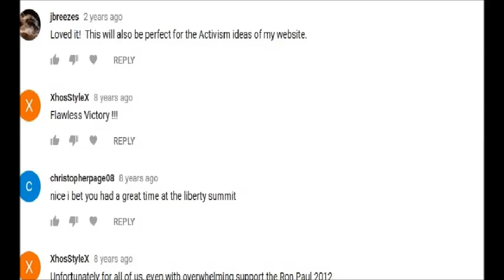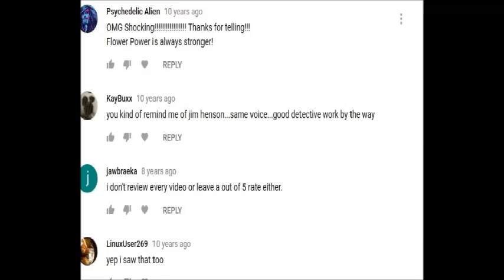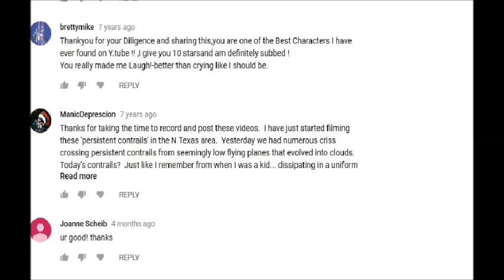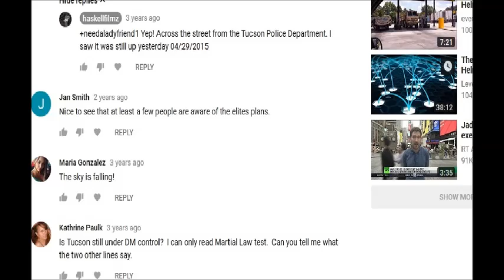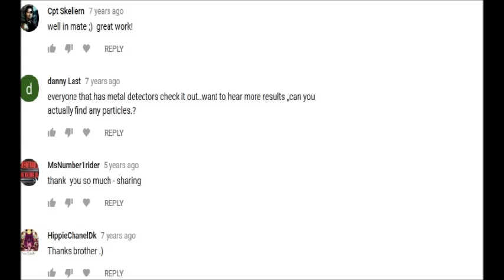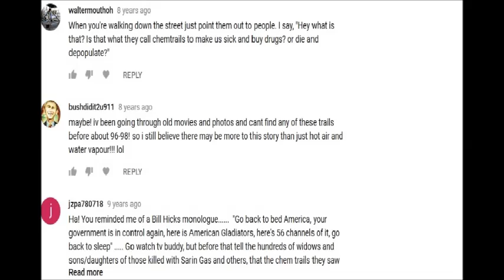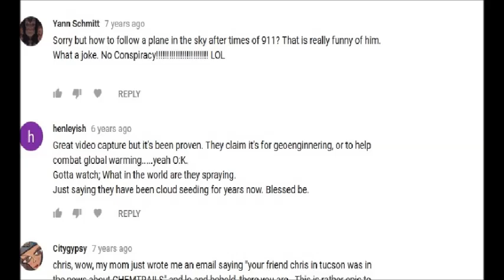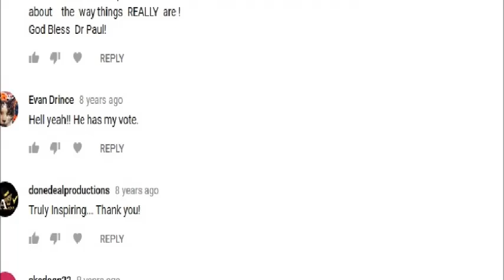Who is Chris Haskell? #1 Geo-Engineering Activist from Tucson - Comments 01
Who is Chris Haskell? Just thought i'd share with you what some of my viewers have said. so you can get to know Chris Haskell Link to his donation
WeAreAllChrisHaskell Chemtrails activist and reporter Chris Haskell Real News Tucson